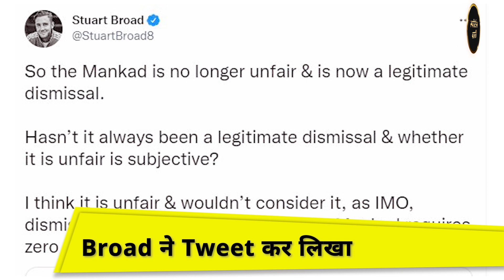England Pacer Stuart Broad ने दी बड़ी Statement, MCC के New Rules पर उठाए सवाल